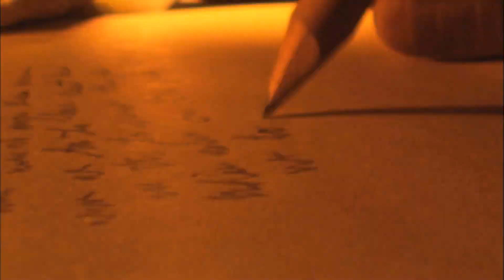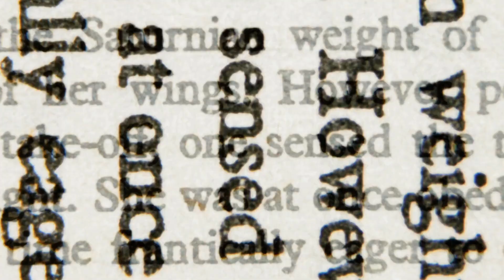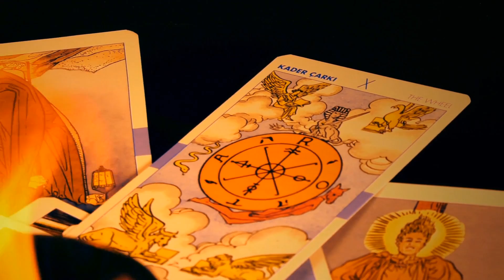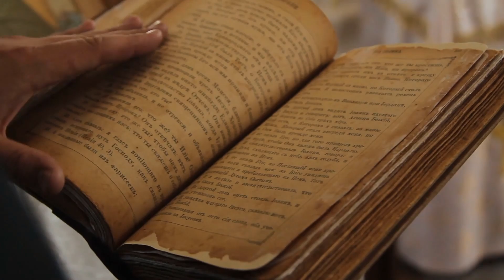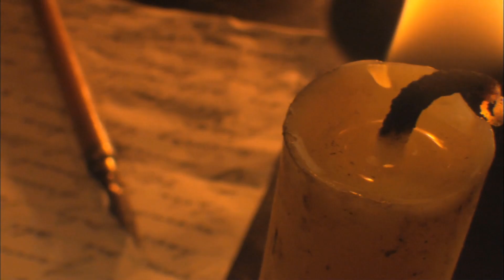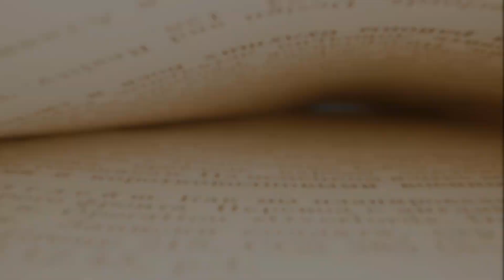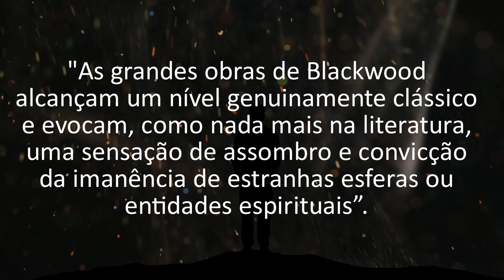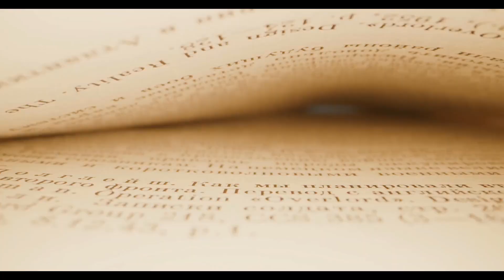ALGERNON BLACKWOOD. A vida e a obra de um mestre do Horror.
Algernon Blackwood foi um dos escritores mais influentes da literatura de horror. Sua obra foi amplamente elogiada e citada como inspiração por autores como H. P. Lovecraft, Clark Ashton Smith, Arthur Machen, August Derleth, Robert Aickman, Thomas Ligotti, Caitlin R. Kiernan, e muitos outros. As grandes obras de Blackwood alcançam um nível genuinamente clássico e evocam, como nada mais na literatura, uma sensação de assombro e convicção da imanência de estranhas esferas ou entidades espirituais. Acesse e confira um pouco mais sobre esse grande autor.

Os interesses do autor pela natureza e pelo sobrenatural deram o tom da sua ficção: contos de horror, histórias de fantasma e aventuras fantásticas. A base do horror das histórias de Blackwood é o contato do homem com o desconhecido, com as forças ocultas da natureza e suas manifestações sobrenaturais. Além disso, sua obra é profundamente autobiográfica. Viajante ávido, Blackwood conheceu os Alpes suíços, o interior da França, os pântanos do leste europeu, as florestas do Canadá, a imensidão do Egito, e usou com maestria todos esses lugares como cenário para a sua ficção de mistérios e assombros.

Participe do CATARSE do Livro de Algernon Blackwood.
Quer interagir com outros exploradores do canal? Entra no Discord oficial!
Seja membro deste canal e ganhe benefícios:
IMPORTANTE! Todos os vídeos do canal são baseados em obras de ficção criadas por escritores do mundo todo. No roteiro, apresentamos imagens de outros artistas e cenas de filmes ou séries para ajudar na descrição. Os temas tem relação com a ficção científica, terror e horror. Classificação indicativa: Maiores de 12 anos.